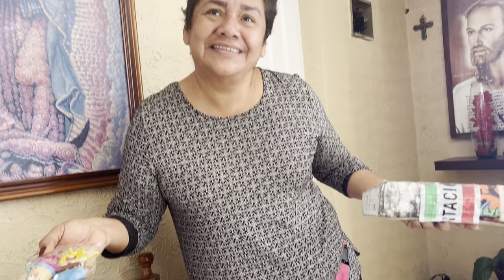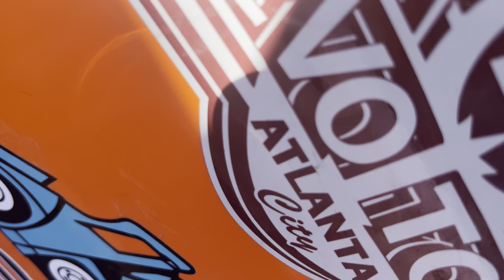Me regalaron estos jueguetes !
Sonia nos regala juguetes !